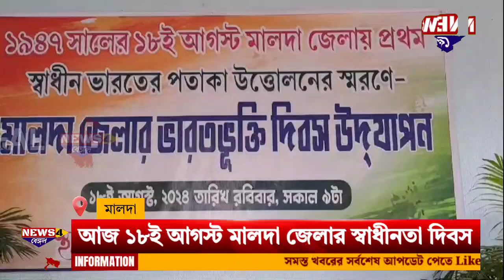Malda's Independence Day News: আজকের দিনে ১৮ই আগস্ট ১৯৪৭ সালে ভারতের অন্তর্ভুক্ত হয় মালদা জেলা।1947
Malda's Independence Day News: ভারতের স্বাধীনতা দিবসের দিনও মালদার কালেক্টরেট বিল্ডিং-এ উঠেছিল পাকিস্তানের পতাকা। অবশেষে আজকের দিনে ১৮ই আগস্ট ১৯৪৭ সালে মালদা জেলা স্বাধীনতা পায়।